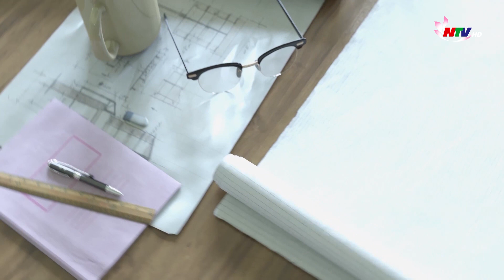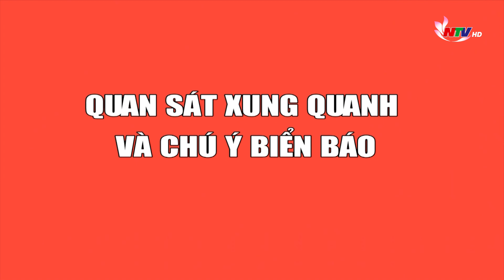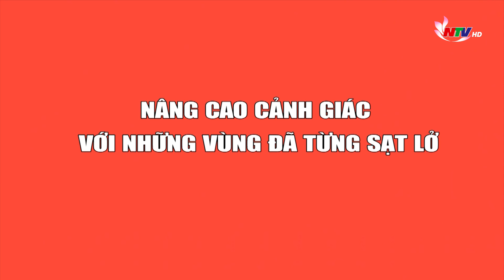Thường thức cuộc sống: Lưu thông an toàn trong mùa mưa lũ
Tháng 9, tháng 10 hằng năm là cao điểm mưa lũ tại Nghệ An. Năm nào vào thời điểm này, các huyện miền Tây xứ Nghệ cũng phải hứng chịu những cơn thịnh nộ từ thiên tai như: Ngập úng, mưa bão hay sạt lở đất. Trước thực tế này, nắm vững các kỹ năng để lưu thông an toàn trong mùa mưa lũ là điều cần thiết, bởi ai cũng có thể rơi vào trường hợp bất đắc dĩ phải di chuyển trên những cung đường nguy hiểm.